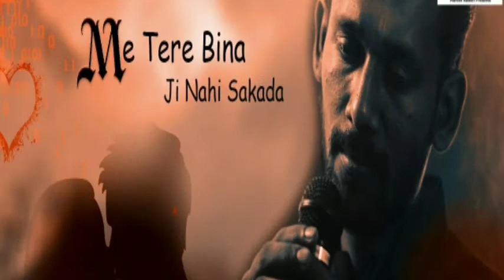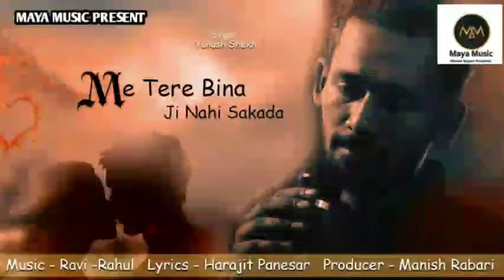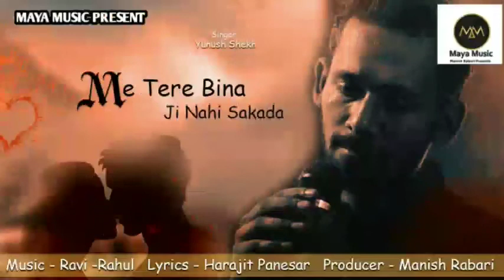Me Tere Bina Ji Nahi Sakada || Yunus Shek || 2020 Hindi Song || Maya Music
@Crvlog Presents latest Gujarati New

Song - " Me Tere Bina Ji Nahi Sakada  "

Label - Maya Music

Producer - Manish Rabari

Singer - Yunus Shekh
Channel Powred by : chatursinh sarvaiya